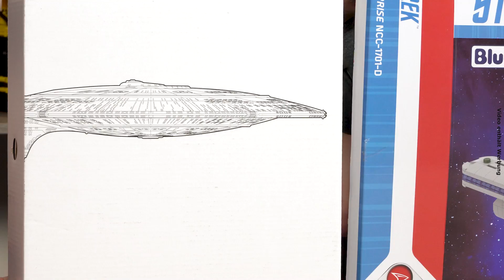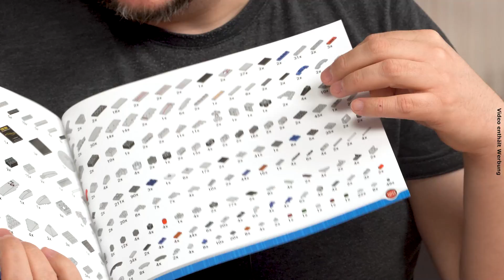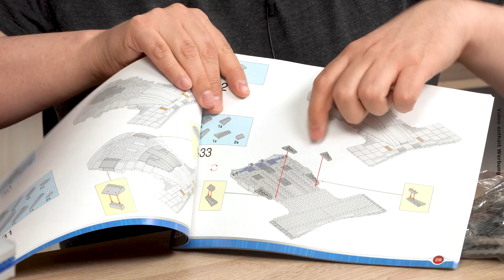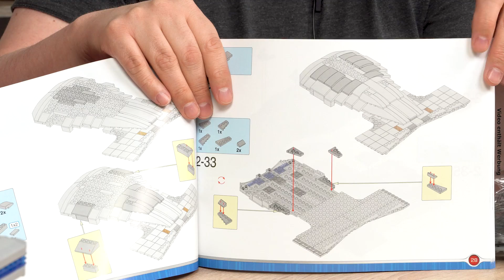Star Trek USS Enterprise NCC-1701-D von BlueBrixx-Pro - das Display-Modell!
Flörsheim, unendliche Weiten. Dies sind die Abenteuer des BlueBrixx-Teams, das in neue Noppenstein-Galaxien aufbricht...

Frisch aus dem Dock der Utopia-Planitia-Flottenwerft im Orbit des Mars macht sich das Flaggschiff der Galaxy-Klasse auf den kurzen Weg zur Erde und auf unseren Studiotisch. Marco und Niklas präsentieren heute das bekannteste Schiff der Vereinten Föderation der Planeten in Diensten der Sternenflotte während der 2360er Jahre. Die U.S.S. Enterprise NCC-1701-D bestehend aus 1.971 Teilen ist nun auch in der Größe als Display-Modell mit Setnummer 104184 verfügbar und legt einen Zwischenstopp in unserem Studio ein.

Marco und Niklas gehen dabei auf Details des Sets mit über 60 bedruckten Steinen ein. Die Länge von 55,5cm entspricht dabei einem Maßstab von etwa 1:1.150 gegenüber der 642m Originallänge dieses imposanten Raumschiffs. So lassen sich auch zahlreiche Details wie die Brücke auf Deck 1 oder die Lounge Zehn Vorne auf Deck 10 gut erkennbar am Set darstellen. Weiterhin gehen die beiden auf einige der kommandierenden Offiziere und Lieblingsszenen aus den insgesamt 178 Serien-Episoden und einem Kinofilm ein, in denen das Schiff neben seiner Crew eine der Hauptrollen spielte und Gastauftritte in weiteren Serien hatte. Niklas verrät auch was dieses Schiff mit der Antwort auf die Frage nach dem Leben, dem Universum und dem ganzen Rest zu tun hat.

01:53 Flugzeugträger USS Enterprise CV-6 von Cobi @ BlueBrixx
04:20 Star Trek @ BlueBrixx - wir stellen die Mid-size-Modelle vor!